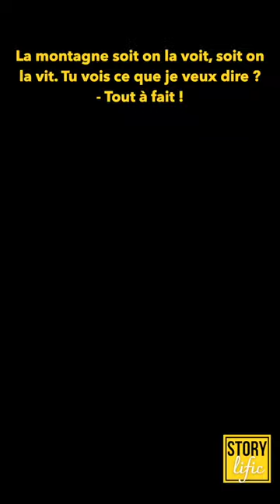François D'Haene : les sensations en montagne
4x vainqueur de l'UTMB, François D'Haene nous parle des sensations en montagne. Quand les sommets vous appellent irrésistiblement ...

Ecouter l'épisode entier ou sur toutes les plateformes de podcast.